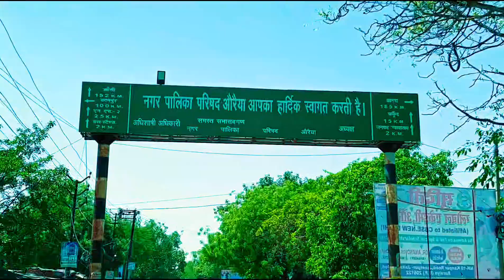आज मै गया औरैया 🥰🥰 Auraiya vlog @MrBeast